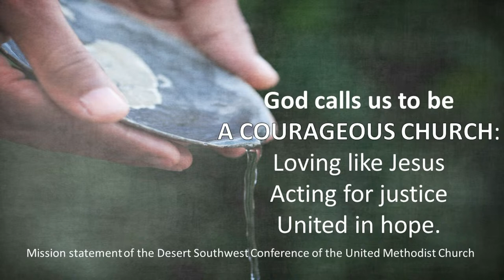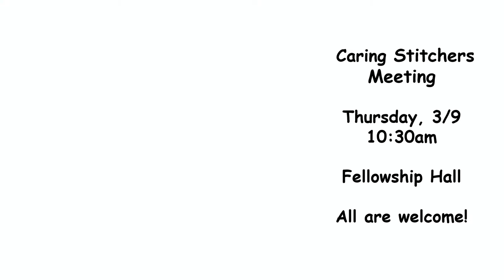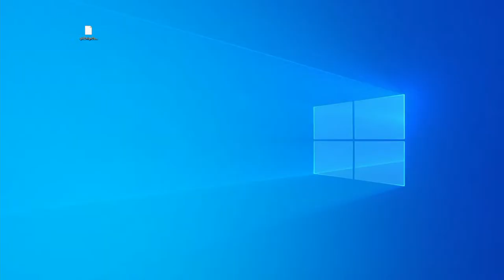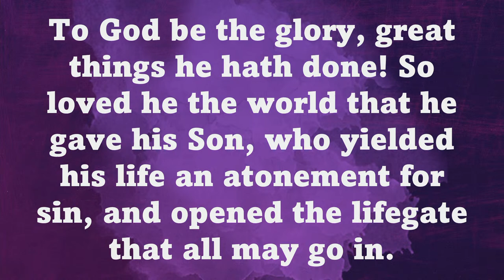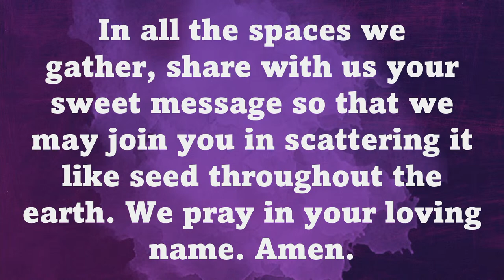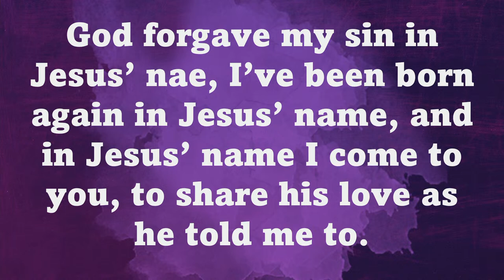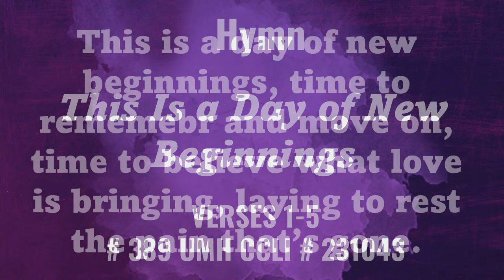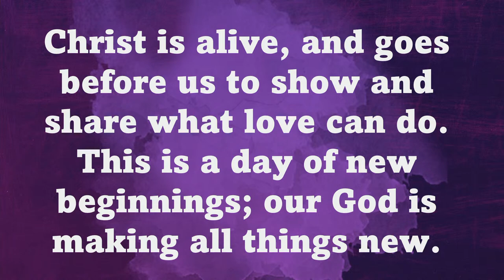PV UMC's Live Worship 3/05/2023